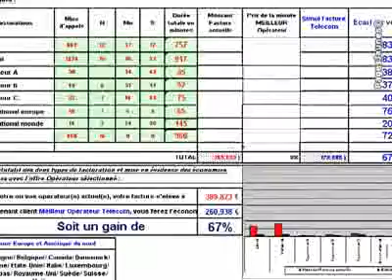Centraphone -Alarmes, surveillance : systèmes (vente install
Centraphone -Alarmes, surveillance : systèmes (vente installation) Villemandeur 45700 Loiret  Située à Villemandeur dans le Loiret depuis plus de 30 ans, l'équipe Centraphone par sa logistique humaine et matérielle accompagne avec le même sérieux les professionnels ou les particuliers dans l'étude, la réalisation, la maintenance de leur système.   Membre du groupe Convergence, Centraphone peut répondre à votre besoin avec la même réactivité et efficacité quel que soit le site concerné.   Notre société installe des équipements de télécommunication et réalise des prestations d'ingénierie avec certification des câblages réseau cuivre ou fibre optique.   Par son rôle de consei